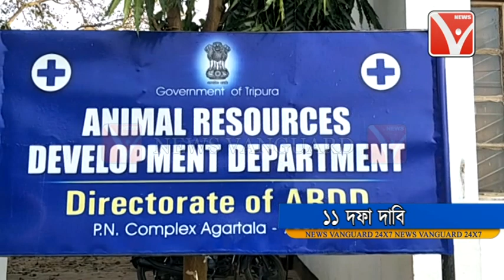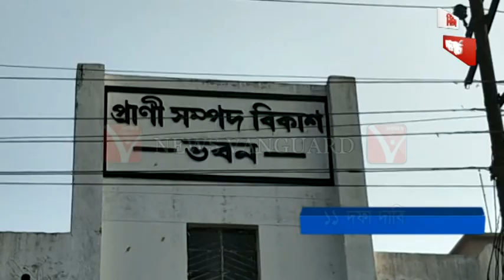এগারো দফা দাবি নিয়ে সোমবার প্রাণী সম্পদ বিকাশ দপ্তরে ডেপুটেশন দিলেন এ আর ডিডির কর্মীরা